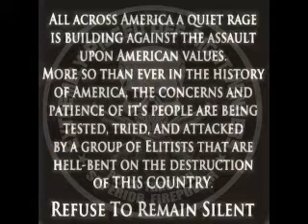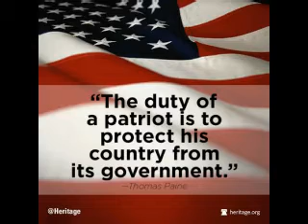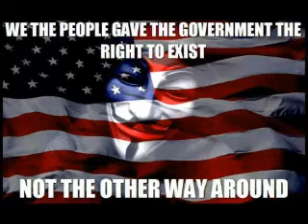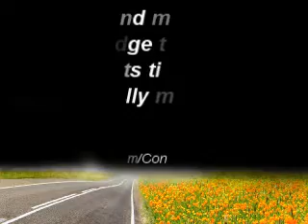Stand with Connecticut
Its time for us as Americans to stand with Connecticut... as the government has threatened to start confiscating their firearms... totally violating our 2nd amendment rights. Do we live in America or have we become Nazi Germany. Connectitcut is the "Constitution State". Connectitcut and NY are GROUND ZERO in the disarming of Americans. stand up for our rights!